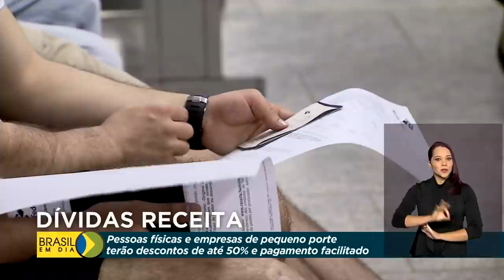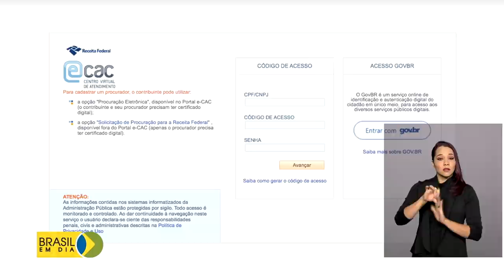Brasil em Dia - 17 de setembro de 2020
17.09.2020 - Beneficiários do Bolsa Família começam a receber as parcelas extras do Auxílio Emergencial; cerca de 150 agências do INSS, em todo o país, devem retomar hoje o serviço de perícia médica; governo federal repassa mais de R$ 10 milhões para combate a incêndios no Mato Grosso.